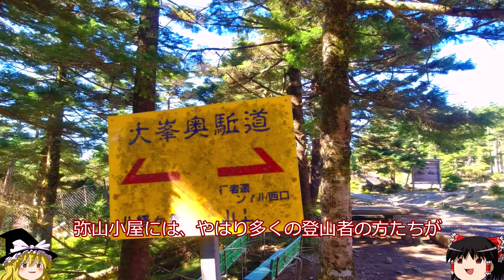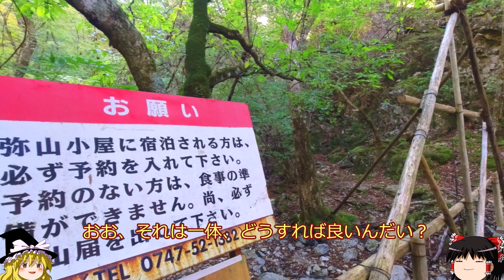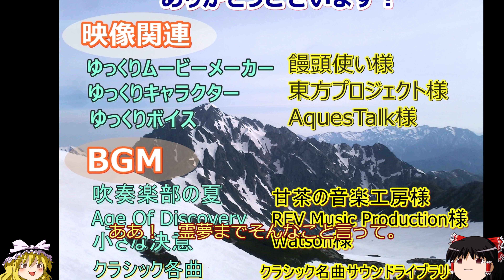日本百名山 ゆっくり楽しく日本百名山！ 八経ヶ岳後編フルバージョン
◆日本百名山　関西一の標高を誇る八経ヶ岳のゆっくり登山記録です。

　西暦700年代、飛鳥時代ごろには山岳信仰として、人々に親しまれそして修行の場所となった山です。　美しい青い山々を見つめながら、修行者は何を祈ったのでしょうか？
飛鳥時代の山岳信仰、そして熊野三山への信仰などの歴史から世界遺産に登録されている登山道です。

 最高地点は標高1915mの八経ヶ岳、主な出発地点は行者還トンネル西口、1100m程度になります。

急登→稜線歩き→急登と特徴がハッキリしている山です。

付近の道路はそれほど広くなく、生活道路でもあり、自動車専用道路はありません。　奈良や三重県名張などから60kmほどの距離でも、駐車場まで2時間ほど掛かりますので、余裕をもった計画を立てましょう。　ガソリンにもご注意を！

 ◆奈良県天川村　弥山について　（含む弥山小屋情報）
 ４月下旬から11月中旬は管理人の在中する弥山小屋が営業されています。(予約のある日のみ在中のため要予約)

 ［受付時間］11:00〜16:30 (入浴は 17:30まで)

※登山準備の一般豆知識

　登山は登山保険に入りましょう。 登山届はネットで申請できます。

もしくは、登山口にある登山届BOXか警察に1通、そしてご家族に1通提出しましょう。

水や食料を十分に。 手袋や軍手を忘れない様に。

◆万一、夜を超すことになった場合の為、 ツェルトかサバイバルシートを持っていきましょう。

◆登山入り口までは狭い道が多いので、ゆっくり走りましょう。

※当作品のイラスト、地図、音楽について 　 当作品の様な個人作成の一般的な映像作品において使用に制限の無いものを使用しています。

◆各著作者の出自は作品内部にご確認下さい。

百名山 八経ヶ岳登山道

関西最高峰

奈良県最高峰

吉野の登山

大峯奥駈道

日本百名山 ゆっくり楽しく日本百名山

日本百名山　テーマ曲
日本二百名山 　登山

登山Youtbe
日本三百名山 山